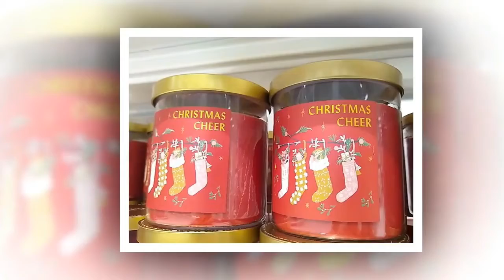Đồ trang trí GIÁNG SINH ở siêu thị Target in Minnesota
Đồ trang trí GIÁNG SINH bày bán ở siêu thị Target in Minnesota năm 2020
Đây là kênh của một gia đình Mỹ Việt; chia sẻ hình ảnh đẹp, thông tin hữu ích cho các gia đình yêu thiên nhiên, yêu nước Mỹ. Tác giả hy vọng những loạt vlogs sẽ giúp ích cho mọi thành viên trong gia đình có thể thư giãn đôi chút sau những bộn bề cuộc sống.
XIN CHÂN THÀNH CẢM ƠN CÁC GIA ĐÌNH RẤT NHIỀU.
Copyright by Van Minnesota. DO NOT REUP.
- Vườn nhà đẹp ở Mỹ:
- Thiên nhiên ở Mỹ: